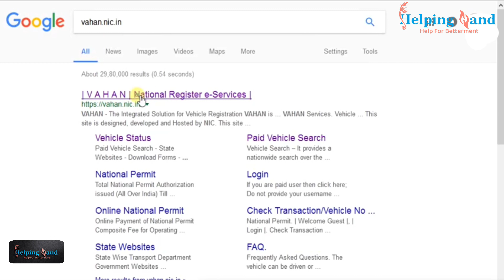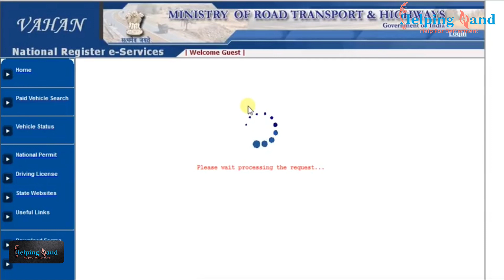How To Find Vehicle Registration Status Online Form Vehicle Number | CSC Video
Keyboard mouse

Wireless mic

Green screen background with stand

Laptop with mobile stand